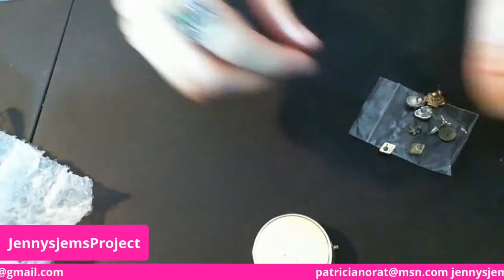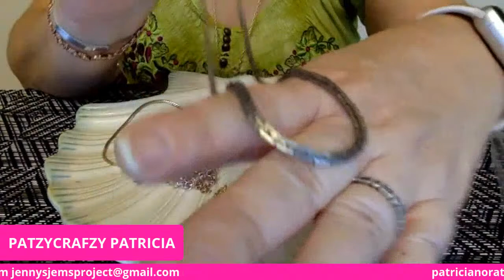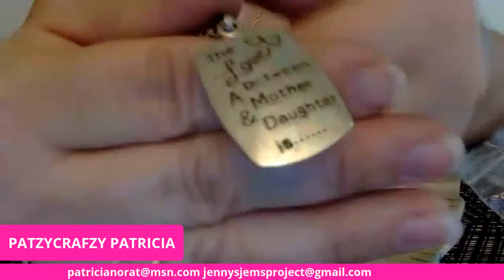doing a mother & daughter unboxing from Devan the moonstonemamas channel